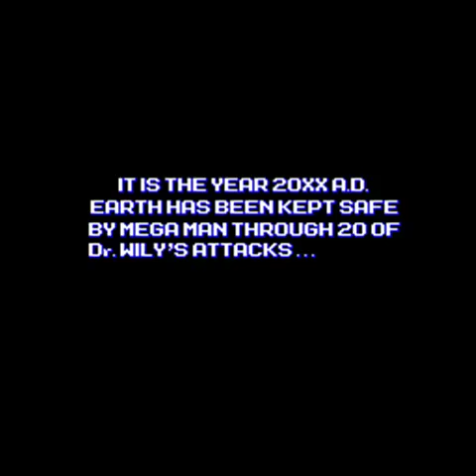MM: Dr. Wily's Final Attack [Part 1] - A Mouthful of Mayhem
Time to finally get started on this one. A while back I did a few videos showcasing the demo for this game (even around the point when it didn't really have a working title). Since then however, it's actually been mostly completed. All of the stages, bosses, and nearly all of the weapons have been implemented - the keyword for the weapons being "nearly." While all the Robot Masters' weapons work just fine, there's one in particular that'll be of note later on - but that's likely for another point in time.